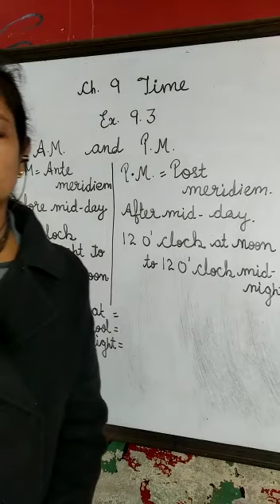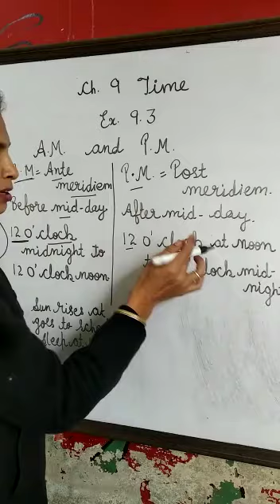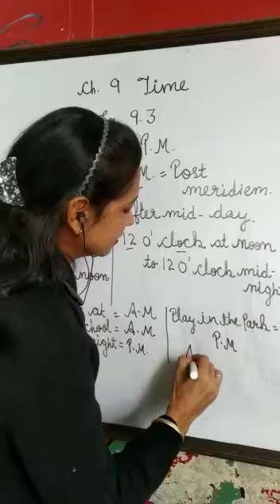Class 3,Ch.9 Ex.9.3 A.M and P.M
Explanation is here and worksheet is on WhatsApp.